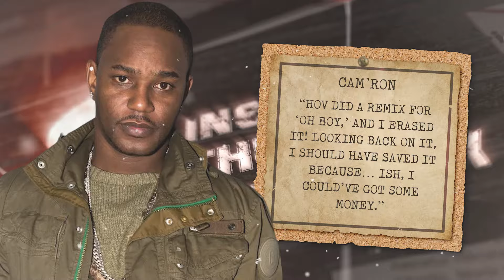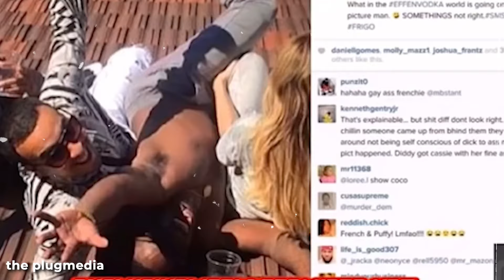BREAKING: Jay-Z Threatens Cam'Ron for Leading The FEDS His House | TAPES LEAKED!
Jay-Z would become the epicenter of an epic rap beef involving Mobb Deep and Nas, culminating with the legendary Nas track ‘Ether’. Nas also addressed Cam’Ron on the song, prompting the Harlem rapper to join the war. Giles replied with ‘Show You How,’ a freestyle over Jay-Z’s song of the same name.